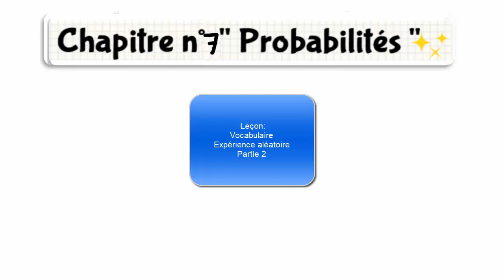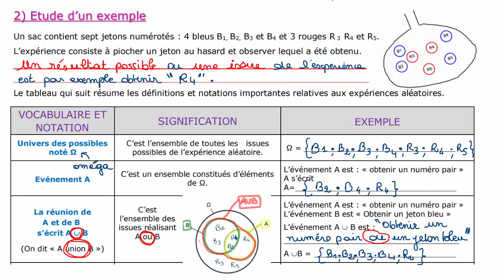2nde Vocabulaire Expérience aléatoire Partie 2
2nde Vocabulaire Expérience aléatoire Partie 2